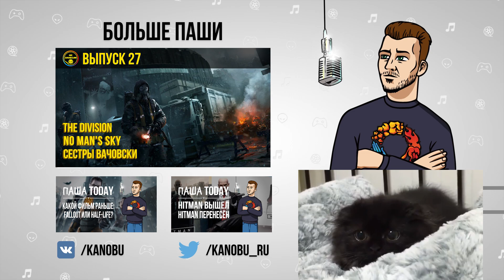ПашаToday#64. MIcrosoft хочет объединить сервера (15.03.2016)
Паша Today - главные новости дня. Сегодня - это бета-тест Gears Of War 4, кросс-платформенность от Microsoft, предзаказ Paragon, фильм по «Metro 2033» и несколько VR-приключений.